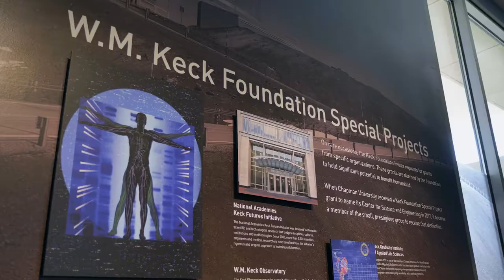Chapman University | Commercial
Manley Films used scriptwriting and a variety of imagery to emphasize how Chapman University gives their students the resources and support they need to solve scientific problems that impact humanity.